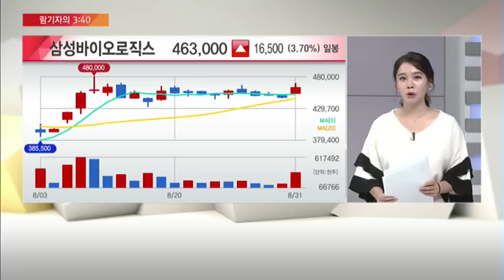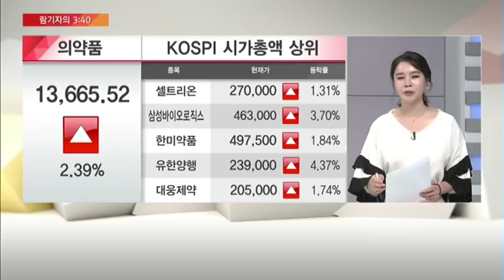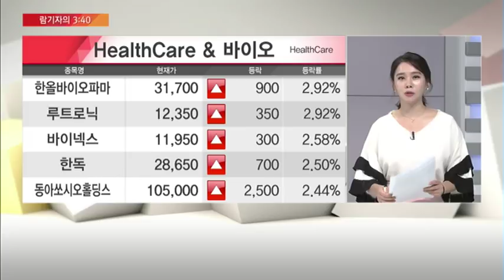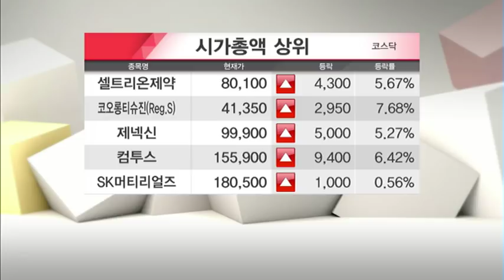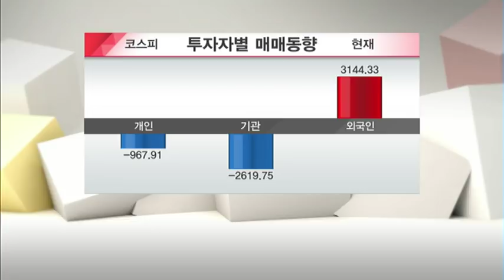[람기자의 3시 40분] 제약·바이오주, 불확실성은 가라...호재 인식할 시점?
08/31 마감전략 A+